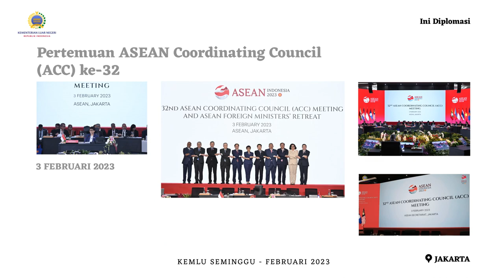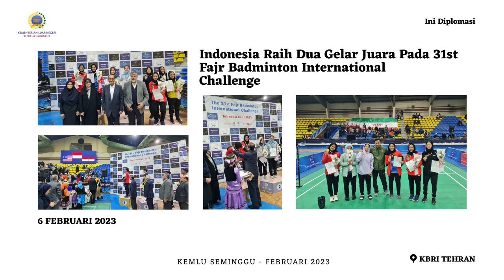Kemlu Seminggu, 8 Februari 2023